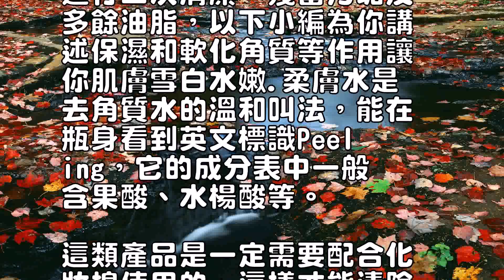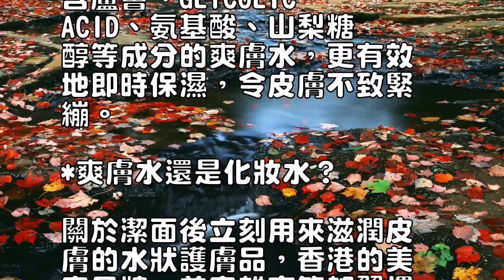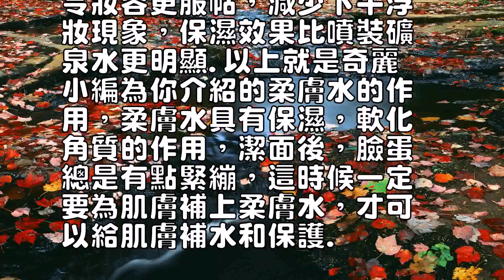柔膚水的作用保濕和軟化角質等作用讓你肌膚雪白水嫩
柔膚水的作用，柔膚水是P
H值接近7的溫和化妝水，
適合乾性肌膚使用，有柔軟
角質的功能，它具有對肌膚
進行二次清潔，殘留污垢及
多餘油脂，以下小編為你講
述保濕和軟化角質等作用讓
你肌膚雪白水嫩.柔膚水是
去角質水的溫和叫法，能在
瓶身看到英文標識Peel
ing，它的成分表中一般
含果酸、水楊酸等。

這類產品是一定需要配合化
妝棉使用的，這樣才能清除
臉部多餘的角質。

角質的功能.柔膚水的作用
是對肌膚進行二次清潔，軟
化表層角質，殘留污垢及多
餘油脂.柔膚水的最大功效
就是可以迅速的為皮膚保濕
.如果感到臉部肌膚緊繃不
適或者洗臉後臉部緊繃緊繃
，隻要在臉上輕輕拍上爽膚
水，足以立刻喂飽饑渴的皮
膚.每天的護膚步驟中不可
缺少的步驟就是柔膚水，柔
膚水是在潔面後使用的，柔
膚水具有保濕，軟化角質的
作用.潔面後，臉蛋總是有
點緊繃.這時候一定要為肌
膚補上柔膚水，才可以給肌
膚補水和保護.如果你覺得
你的皮膚不夠細嫩，又比較
容易過敏那用柔膚水更合適
一點。

　如果爽膚水的瓶子是非透
明的，絕對不要買。

因為無法鑒別，除非你用過
那又另當別論。

　首先狠狠的搖，搖完之後
看泡泡.如果泡泡細膩豐富
，有厚厚的一層，而且經久
不消，那就是好的水。

　如果泡泡很少，說明營養
成分少。

　如果泡泡多但是大，說明
含有水楊酸。

水楊酸潔膚的效果較好，不
過刺激性大了點，對水楊酸
過敏或是肌膚很敏感的JM
盡量不要用了。

迅速保濕在面上輕輕拍上爽
膚水，足以立刻喂飽饑渴的
皮膚。

含蘆薈、GLYCOLIC
ACID、氨基酸、山梨糖
醇等成分的爽膚水，更有效
地即時保濕，令皮膚不致緊
繃。

*爽膚水還是化妝水？

關於潔面後立刻用來滋潤皮
膚的水狀護膚品，香港的美
容品牌、美容雜志等都習慣
稱之為“爽膚水”；而臺灣
、內地則愛稱之為“化妝水
”、“美容液”、“美容露
”，所指的其實都是同一種
護膚品。

爽膚水一般使用於潔面乳之
後，不過也有個別品牌的水
狀護膚品有自己獨特一套使
用程序，記得購買前問清楚

收縮毛孔早上起床發覺鼻側
毛孔一個個張開空向你說早
安時，這是因為油脂分泌過
盛而撐大了毛孔。

所以每天早晨徹底潔面後，
將沾滿控油爽膚水的化妝棉
敷在鼻翼兩側及T區約10
分鐘，便可以吸收過盛的油
脂分泌、收縮毛孔、上粉也
更服帖。

控油一般控油爽膚水都含有
吸收分子，可以吸去面上多
餘的油脂分泌，目的是要殺
死引致暗瘡的細菌，較適合
混合性及油性皮膚使用。

按摩頸部防皺最易看出女性
真實年齡的部位除了臉外，
便是頸部。

不過。

隻顧面部而不理其他部位的
大有人在。

以爽膚水拭抹面部時，順便
也由下而上輕輕按摩頸部，
促進血液循環，日子有功，
可以防止頸紋過早出現。

打擊疲勞雙眼整天註視著電
腦和長期戴隱形眼鏡，疲倦
不堪之際，應給自己休息機
會，將爽膚水倒於兩片化妝
棉或於眼膜上，敷上雙眼約
10分鐘，便可即時舒緩眼
部疲勞，迅速補充眼部水分

以便用有保濕功能的爽膚水
為佳，含酒精的，則不宜用
於眼部。

隨時隨地保濕常帶一支爽膚
水出門進入冷氣環境時噴一
噴，便可立刻為皮膚提供水
分，也可在補妝前後使用，
令妝容更服帖，減少下午浮
妝現象，保濕效果比噴裝礦
泉水更明顯.以上就是奇麗
小編為你介紹的柔膚水的作
用，柔膚水具有保濕，軟化
角質的作用，潔面後，臉蛋
總是有點緊繃，這時候一定
要為肌膚補上柔膚水，才可
以給肌膚補水和保護.